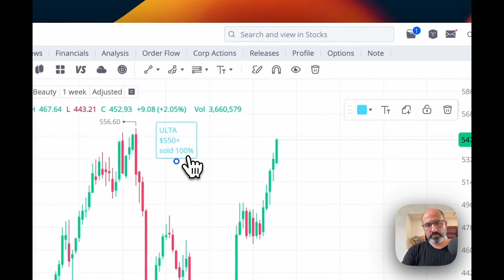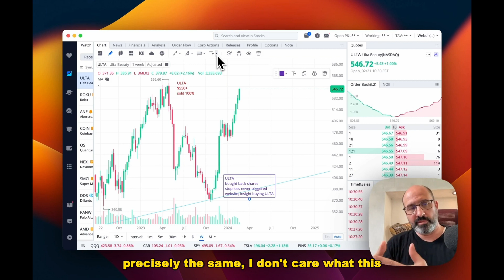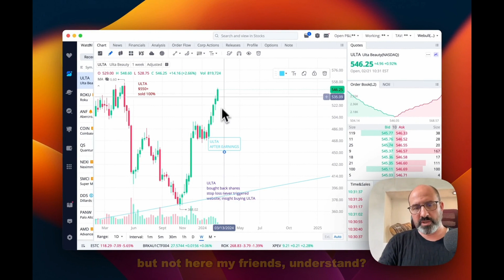Quantum AI Predicts: Unprecedented Stock Market Crash Ahead - Short Sell on Margin Now!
Breaking News: Quantum AI has just released a groundbreaking forecast predicting a massive stock market crash. In this must-see video, we delve into the details of this stunning revelation, uncovering the why, when, and how behind the impending financial turmoil. With the precision of advanced Quantum AI technologies, this forecast is not to be taken lightly. Discover the key indicators, the sectors most at risk, and what this means for investors and the global economy. Whether you're a seasoned investor or just starting out, understanding these predictions could be crucial to navigating the uncertain times ahead. Plus, we'll explore actionable strategies to safeguard your portfolio and potentially turn this crisis into an opportunity. Don't wait until it's too late—watch now to get ahead of the curve and make informed decisions in this volatile market. Remember, knowledge is power, especially in times of economic uncertainty.